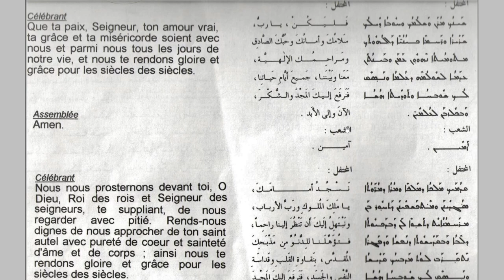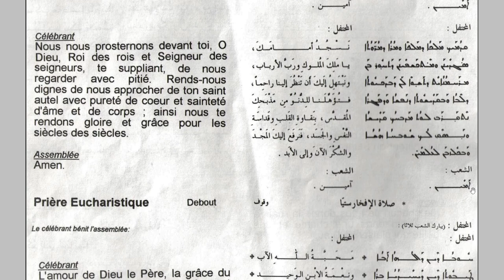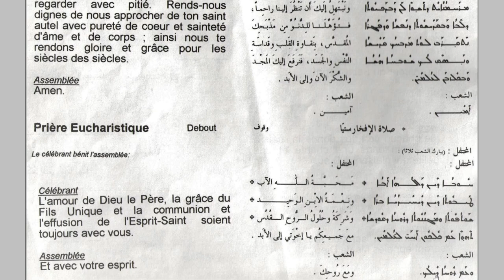La messe maronite que ta paix Seigneur P12